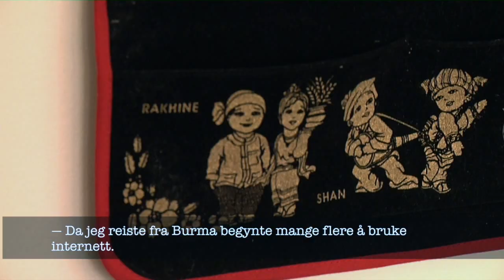— Vi hadde ingen pressefrihet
Wut Hmon Win har bodd i Myanmar og opplevd hvordan pressen fungerer der.